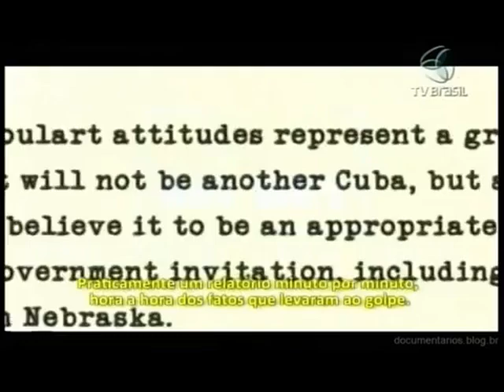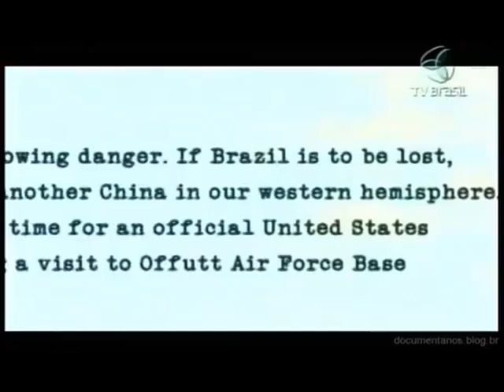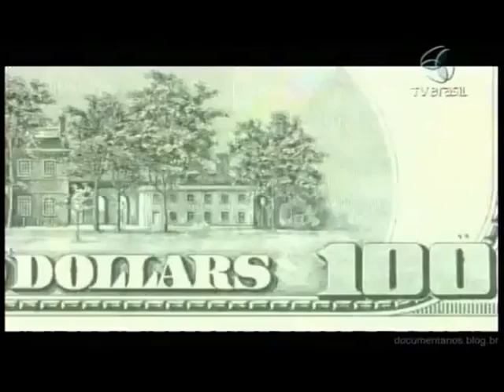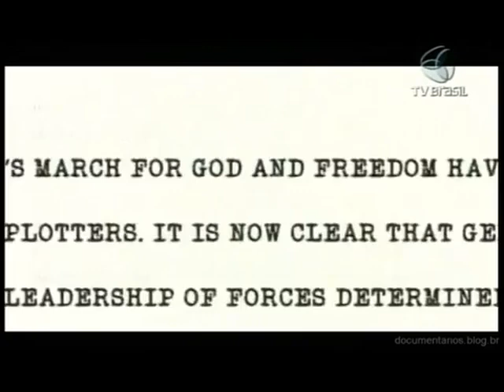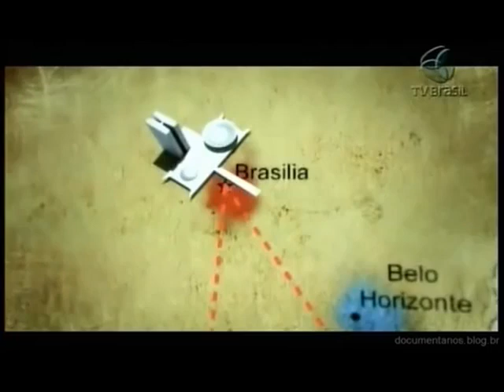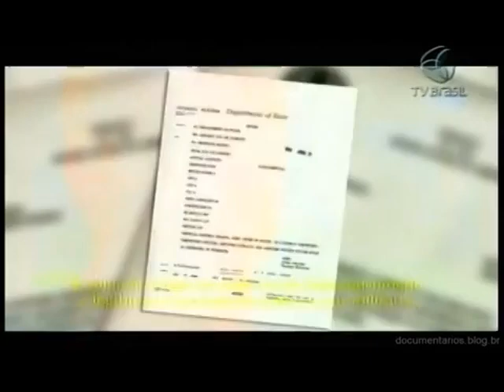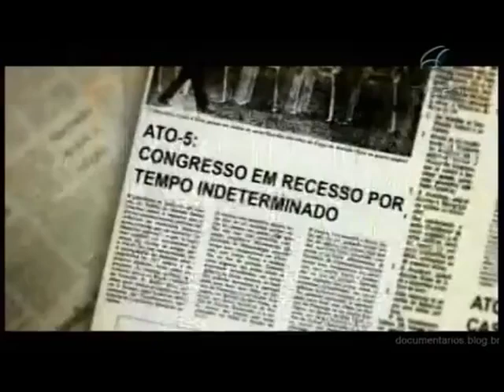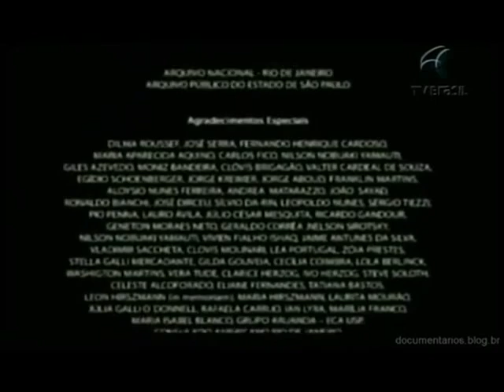oDia que durou 21 anos @aurodemouraandrade@robertbentley@juliodesabierrenbach